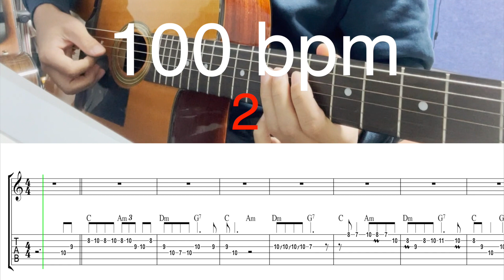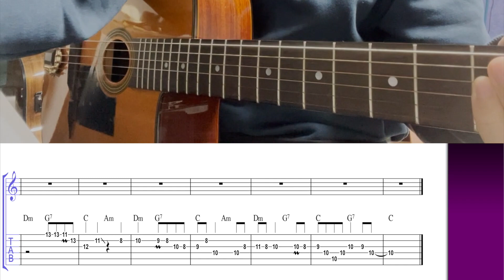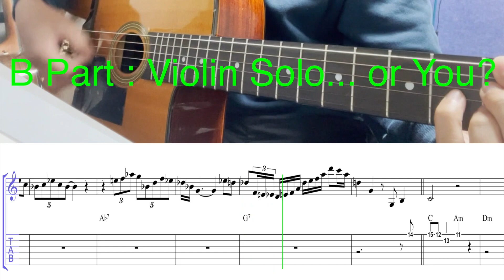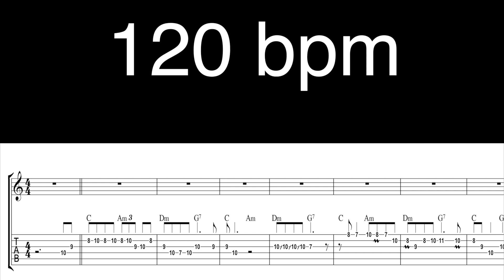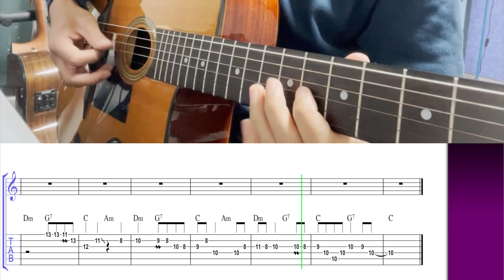Artillerie Lourde (Heavy Artillery) Django Reinhardt's Solo | Gypsy Jazz Guitar Tabs